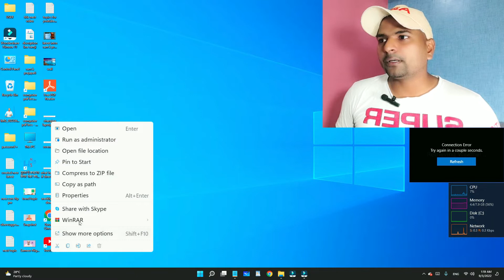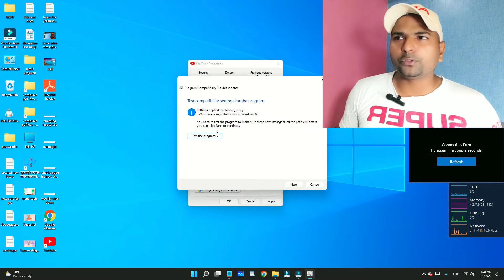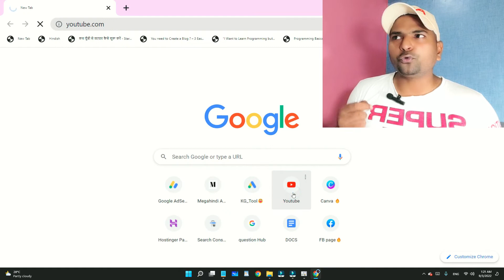Youtube nahi chal raha hai | Youtube open nahi ho raha hai | laptop me to kya kare🔥🔥🔥 RamjiTechnical